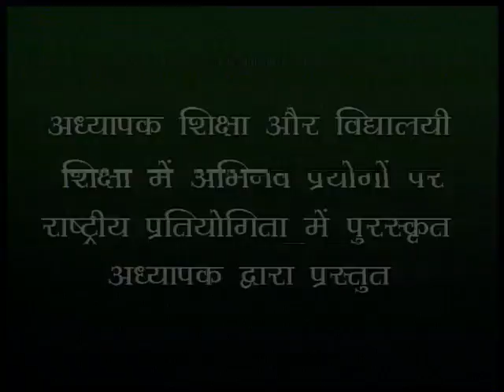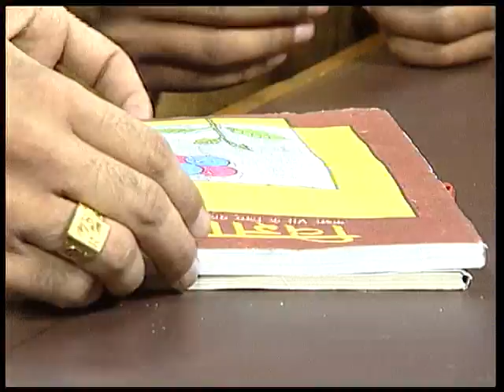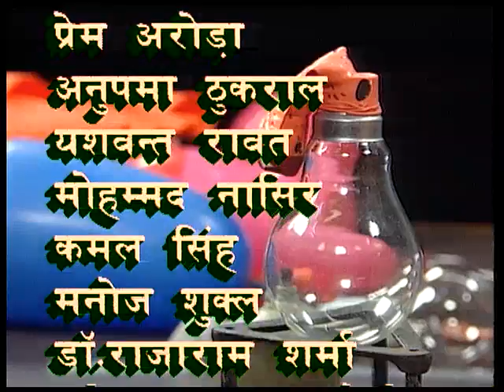GUBBARON SE VIGYAN KE PRAYOG 1